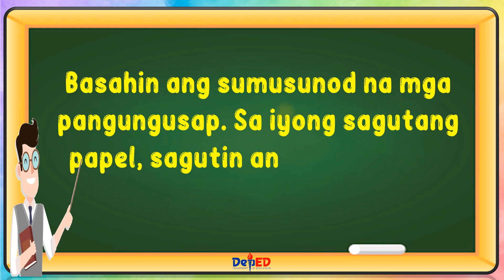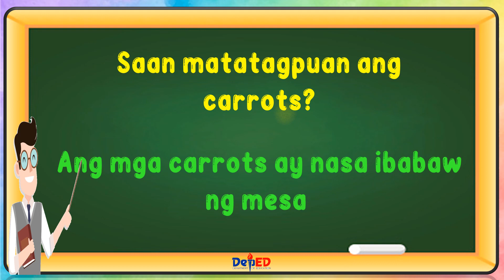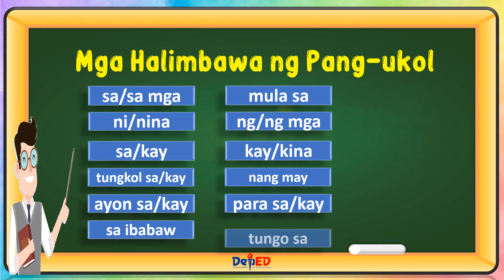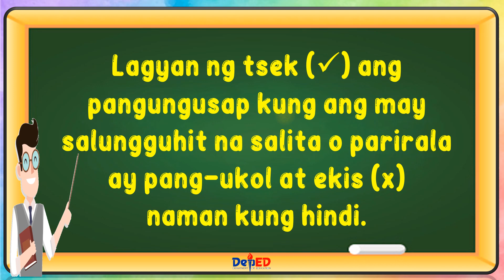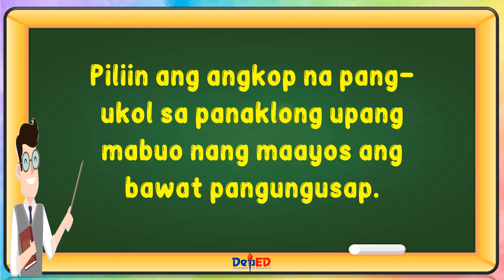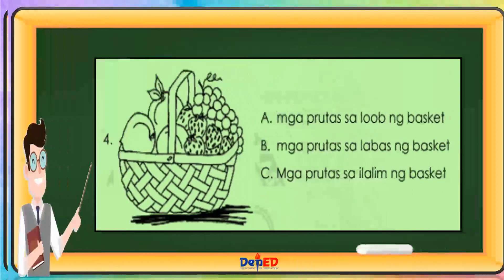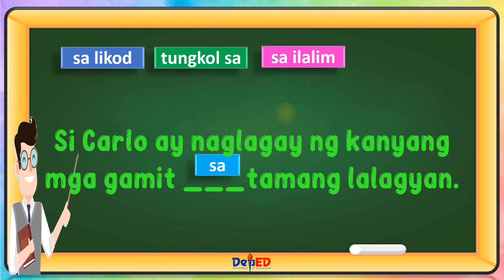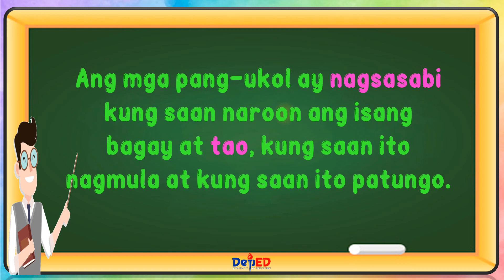MTB-MLE 3 | PAGGAMIT NG PANG-UKOL | QUARTER 4 | WEEK 7 & 8 | MELC-BASED